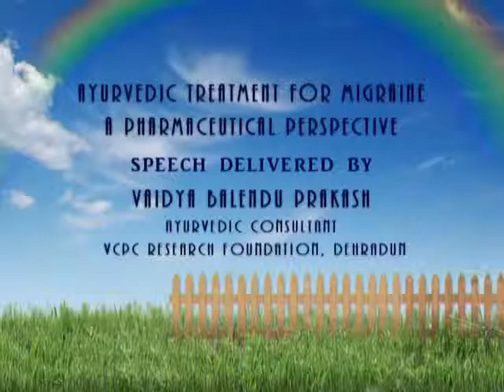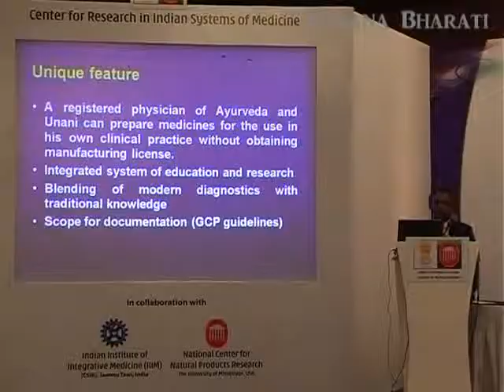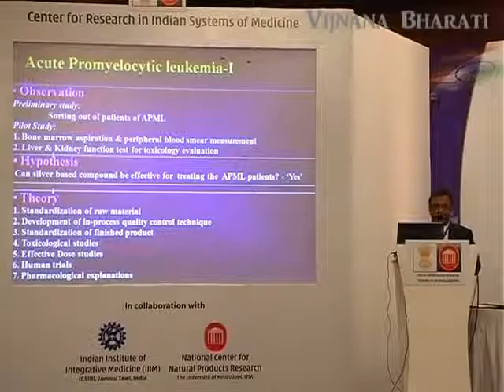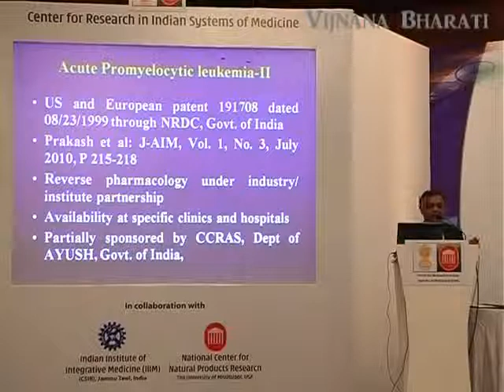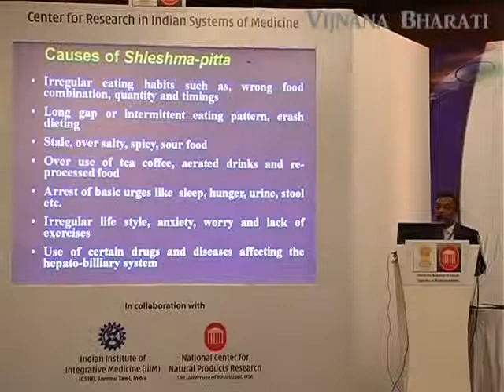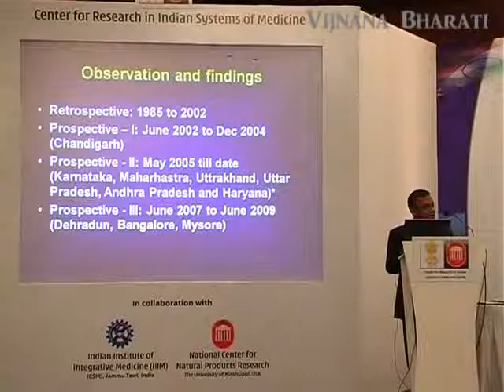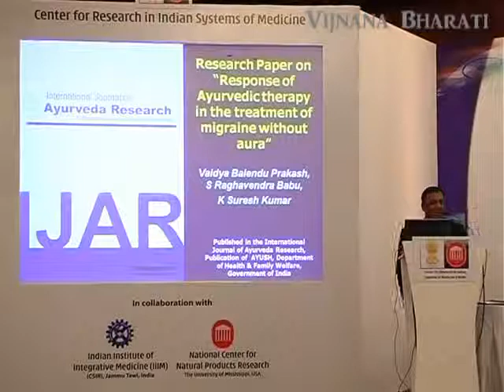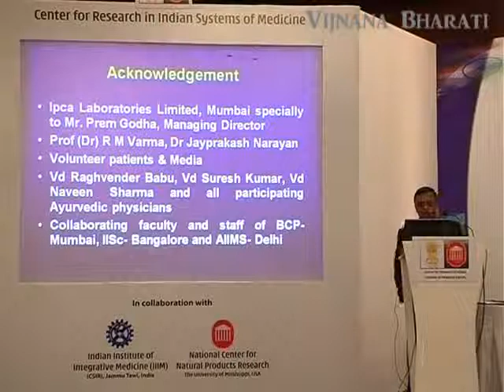Ayurvedic Treatment For Migraine A Pharmaceutical Perspective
Speech Delivered By Vaidya Balendu Prakash Ayurvedic Consultant
VCPC Research Foundation,Dehradun